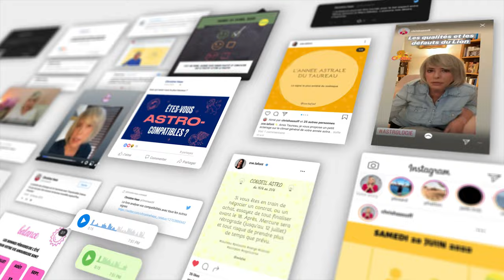Horoscope Verseau ♒️ Novembre 2024 🦉 par Christine Haas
🌞 horoscope gratuit du signe du verseau pour le mois de novembre #2024 avec des conseils en astrologie et en psychologie.

⭐️ Retrouvez votre signe:
0:00 Introduction
0:06 Ambiance
1:53 Activités
3:44 Vie affective
5:26 Vos jours top
5:47 Bye bye